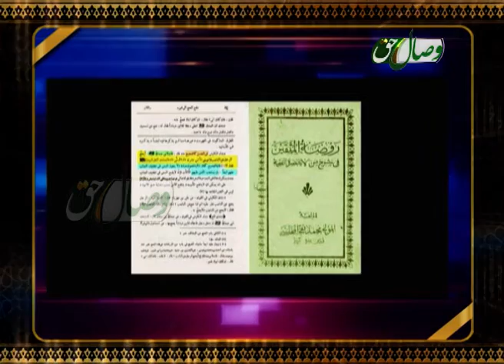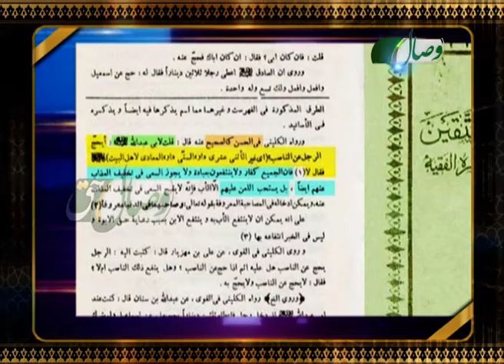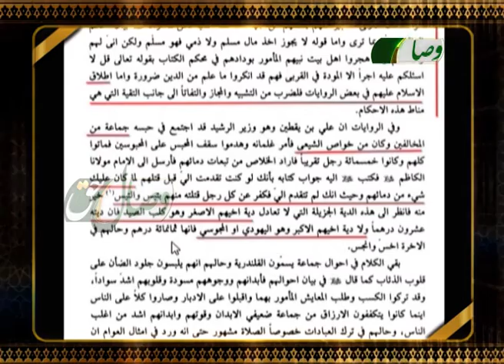Тавҳини Тақии Маҷлисии ҳашишй ба Аҳли суннат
Гуфтугу 52